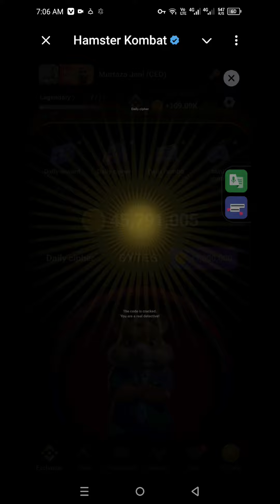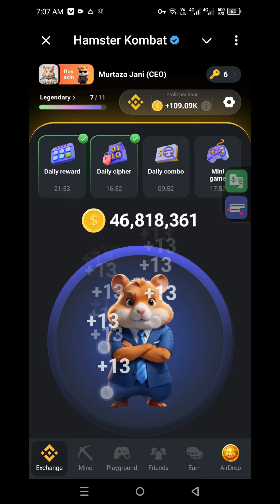6 August hamster combat daily cipher combo | daily cipher hamster combat today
6 August hamster combat daily cipher combo | daily cipher hamster combat today

6 August daily cipher
hamster combat daily cipher 6 august
hamster combat daily cipher today
daily cipher 6 august
hamster daily cipher
daily cipher hamster combat